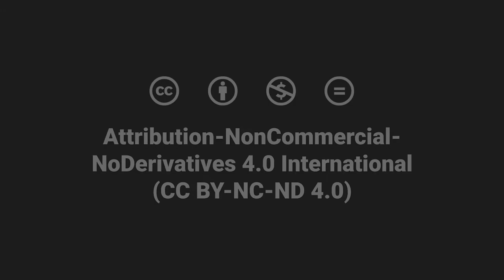Blended Learning | Addressing Challenges to Student Learning with Blended Design | Kyle Mandli